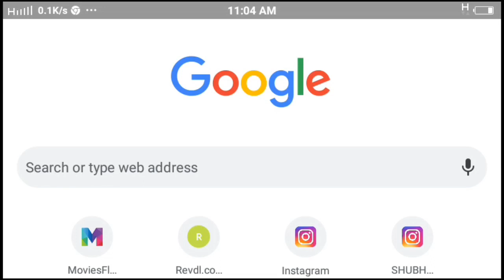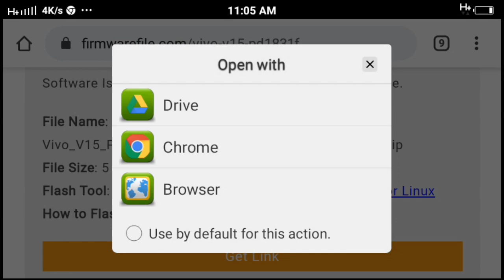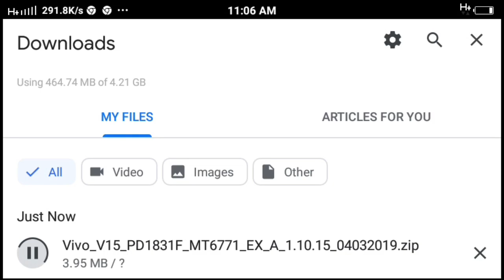Vivo V15 Firmware File Download | Vivo V15 Stock Rom (Latest File)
How to Flash (install)

Step 1: Download and extract the vivo v15 stock firmware package on your computer.

Step 2: After extracting the package, you will be able to get the Firmware File, Flash Tool, Driver, and How-to Flash Guide.

Step 3: Install the provided USB Driver on your Computer, and if in case of USB Driver is already installed, SKIP this step).

Step 4: Follow the How-to Flash Manual to Flash the Firmware on your vivo v15 Device.

MOBILE phone
original combo
original screw
original screen
oppo screen
vivo screen
mi screen
samsung body
video
sort video
youtube
videos
unlock phone
how to unlock